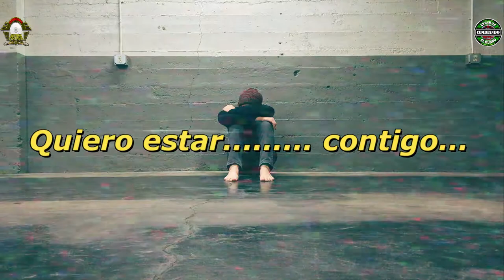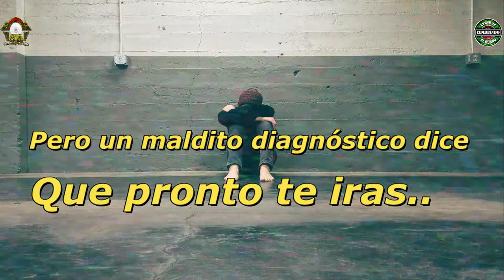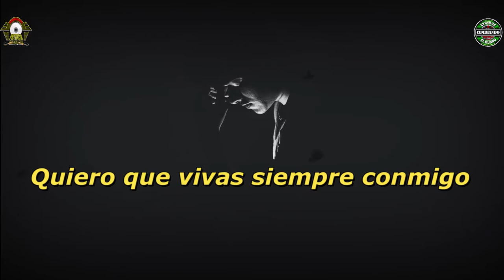DIAGNOSTICO VIDEO LYRICS JOSE LUIS CALDERON RIŃON Y SU GRUPO MELAO CUMBIA PERUANA